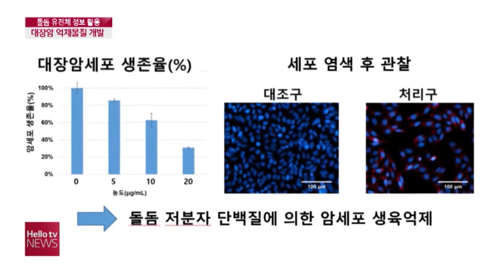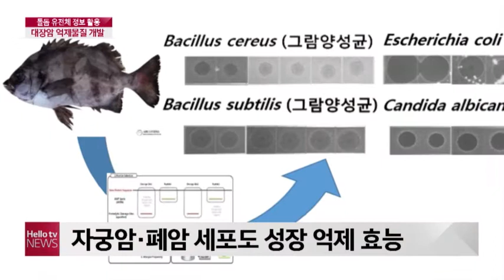돌돔 유전체정보 활용, 대장암 억제물질 개발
국립수산과학원은 해양수산부의 포스트 게놈 다부처 유전체 사업을 추진하던 중 돌돔의 유전체 정보 전체를 해독했습니다.

​이 돌돔 유전체 정보를 활용해 대장암 세포의 성장을 효과적으로 억제하는 저분자 단백질 개발에 성공했습니다. 관련 영상입니다.( 출처: 부산 LG 헬로비전 )